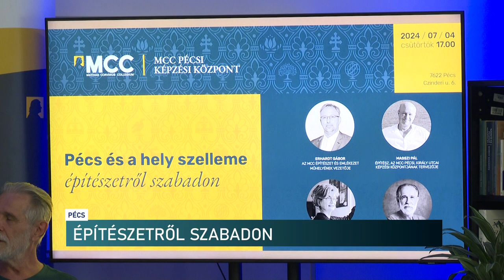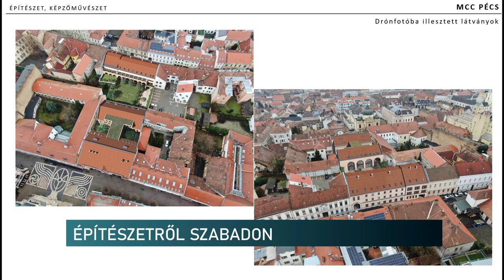Építészetről szabadon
Pécs és a hely szelleme - építészetről szabadon, ez volt a címe az MCC pécsi k épviseletében megrendezett beszélgetős estnek. Építész és képzőművészek mondták el gondolataikat arról, hogyan illeszkedik az épületek egészébe akár az üvegművészet vagy a kerámia. A Pécsett hamarosan elkészülő Király utcai Nemzeti Kaszinó is terítéken volt, az est legérdekesebb részeként.